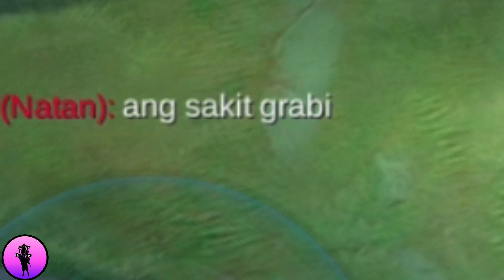HOW TO DEAL AGAINST META HEROES 🔥 | FANNY BEST BUILD 2021.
top global fanny
fanny freestyle
fanny mobile legends
best fanny
best fanny freestyle
fanny randy25
fanny gameplay
mobile legends gameplay
fanny gameplay mobile legends 2021
fanny 2021
fanny top 1 global
Global 1 fanny
highest fanny win rate
Fanny 100 kills mayhem
100 kill fanny
fanny mayhem
mayhem mode fanny
fanny mayhem montage
randy25 fanny mayhem
randy25 fanny
randy25 fanny build fanny gameplay
Turkz fanny
Fanny montages
Fanny high damage
Fanny rotation
Fanny hack damage
Fanny build 2021
Fanny mobile legends
fanny top global
fanny freestyle
fanny mobile legends
fanny best
fanny best freestyle
fanny randy25
fanny gameplay
mobile legends gameplay
fanny 2021
global 1 fanny
100 kill fanny
fanny mayhem
mayhem mode fanny
fanny mayhem montage
randy25 fanny mayhem
randy25 fanny
randy25 fanny build
Fanny best build
Top fanny
global fanny
mobile legend
fanny gameplay 2021
fanny tutorial
how to play fanny
fanny combo
Fanny rank gameplay
fanny mythic gameplay
fanny rank mode
Fanny mythicrank gameplay fanny 1 mythic gameplay
fanny rank mythic
fannysolo
Fanny new skin
fanny skylark
fanny combo tutorial
fanny guide play
fanny mobile legends
fanny savage gameplay
fanny maniac gameplay
fanny mpl
Fanny montage
Fanny mcl
Fanny tutorial
Fanny lightborn skin ml script full effect no password
Fanny freestyle
Fanny savage
Fanny movie
Fanny tiktok
Fanny movie tagalog full movie
Fanny turkz
Fanny disciple
Fanny yashou
Fanny dwiwoii
Fanny new build
Fanny rotation
Fanny zanetify
Fanny gian the magician
Fanny world record kill
Fanny best skin
Fanny revamped
Fanny nerf
Fanny solo gameplay
Fanny aggressive montage
Fanny epic comeback
Fanny feed prank
Fanny prank
Fanny wtf moment
Fanny playing high rank
Fanny high damage
Fanny comeback
Fanny hack damages
Fanny hack
Fanny best play
Fanny the one
fanny fast hand
Fanny slow hand
Fanny full build
Fanny favorite hero
Fanny hereos
Fanny hero
Fanny mlbb
Fanny trend
How to use fanny
Fanny straight cables
Fanny cables
Fanny 100 cables
Fanny invade
Fanny invade the buff
How to invade fanny
Fanny smooth cables
Fanny hand cam
Fanny basic attack
Fanny ultimate combo
Fanny five man
Fanny ss
Walking fanny
Fanny tower hug
Fanny offlane
Fanny execute
Fanny mage build
Fanny tank build
Fanny jungler
Fanny marksman build
Fanny tank build
Fanny support
Fanny support build
Fanny master
Fanny pro player
Fanny funny
Fanny annoying damage
Fanny mid lane
Fanny top lane
Fanny emblem set
Fanny emblem
Fanny emblem build
Fanny item
Fanny items
Fanny increase damage
Fanny green build
Fanny red build
Fanny
fanny offlane  2021
fanny new offlane build
fanny offlane rotation
fanny build new update
fanny build 2021 update
fanny offlane gameplay 2021
fanny gameplay 2021
fanny gameplay 2020
fanny gameplay choox
fanny gameplay legends
gameplay fanny god rank game
fanny gameplay tips and tricks
fanny gameplay braxy
fanny gameplay betosky
fanny core gameplay
fanny vs aldous gameplay
fanny pro gameplay burst damage set
fanny death skin gameplay
fanny death gameplay
fanny gameplay emblem
fanny gameplay epic comeback
fanny gameplay epic skin
fanny epic gameplay
fanny gameplay for beginners
fanny funnel gameplay
fanny full gameplay 2021
global fanny gameplay
fanny grandmaster gameplay
fanny gameplay handcam
fanny hyper gameplay
fanny hack gameplay
fanny gameplay indonesia
fanny gameplay jungle
fanny latest gameplay
Fanny legend skin gameplay
mobile legends fanny gameplay savage
mobile legends fanny gameplay 2021
fanny gameplay master the basic
Fanny gameplay mobile legends 2020
fanny gameplay memphy
fanny gameplay mayhem
fanny gameplay ml
fanny gameplay new update
fanny new skin gameplay
fanny new gameplay
fanny nerf gameplay
old fanny gameplay
fanny tutorial for beginners
fanny op gameplay
fanny gameplay pro
fanny pro gameplay 2021
fanny pro gameplay 2020
fanny top player gameplay
fanny gameplay rotation
solo rank fanny
fanny retribution gameplay
fanny the insentient gameplay
fanny gameplay 2021 offlane
ml fanny gameplay 2021
pangz fanny gameplay
fanny wise build
fanny savage
fanny adjustment 2021
fanny blacklist
fanny blazing force
fanny best build one hit
fanny core gameplay
fanny counter hero
fanny counter
fanny damage build
fanny sakylark skin
fanny damage build 2021
fanny epic skin
fanny emblem set 2021
fanny elite skin
fanny funny moments
fanny fast guide 2021
fanny funnel
fanny freestyle tiktok
fanny gameplay 2021
fanny skin gameplay
Fanny guide 2021
Fanny gaming
Fanny best build and emblem 2021
Fanny highlights
Fanny jungle build
Fanny jungle emblem
Fanny legend skin
fanny wtf damage